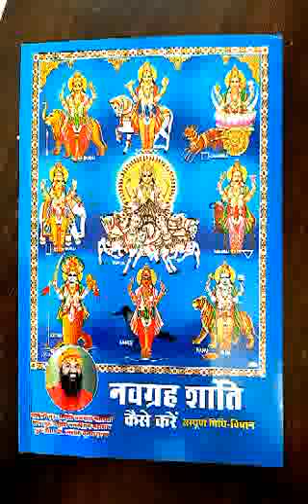कर्क लग्न के बारे मे